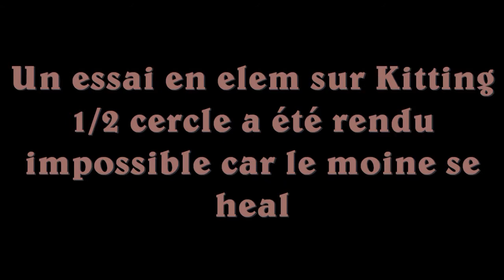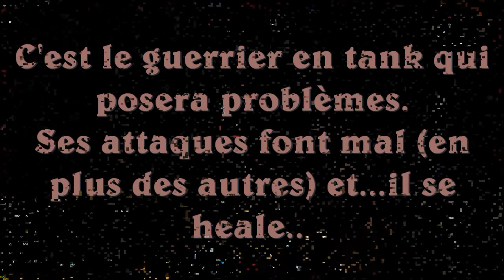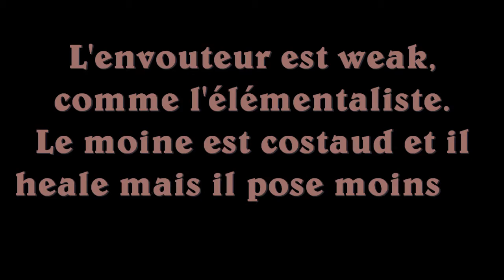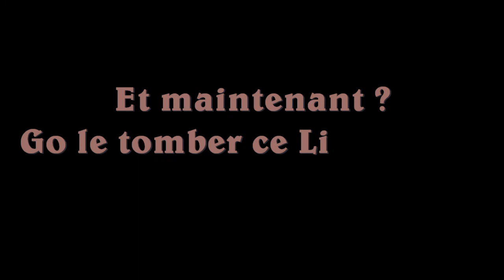Solo Kholer en Gardien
Solo Kholer